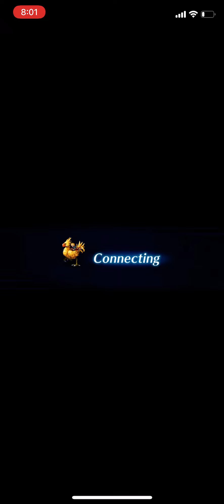FFBE - Collision with Caledfwlch EXT 2 all missions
final fantasy brave exvius global version
vortex
collision with caledfwlch EXT 2
Rain
Wygar (Askah’s Machina)
Rhus and Neilikka
all missions